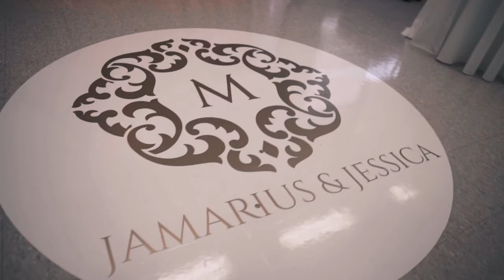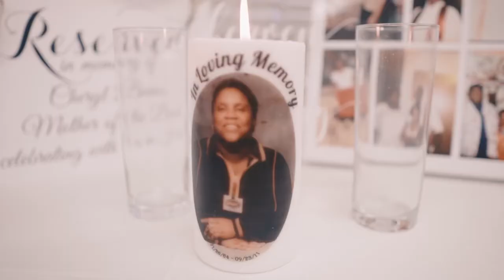The Millers | 02.22.20 | Official Wedding Video | Dir